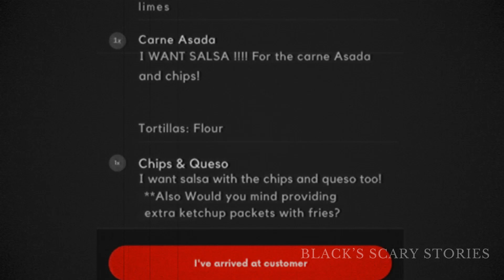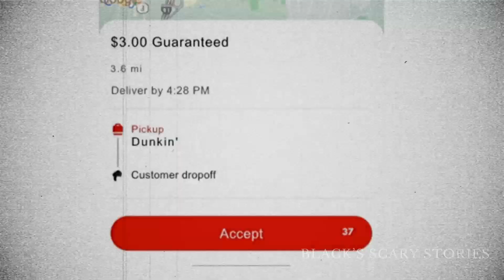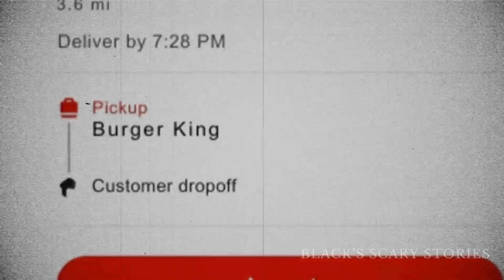TRUE Scary Doordash Horror Stories with Creepy Delivery Encounters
Join us for a spine-tingling journey as Door Dashers recount their most chilling encounters on the job. From aggressive customers to mysterious pursuers, these stories will keep you on the edge of your seat. Buckle up and prepare for a ride through the darker side of the gig economy.

Video Chapters:
0:00 - Customer Hurls his Food at Me while delivering food for Doordash
1:53 - Followed by a Creepy Truck While delivering Food
4:33 - 19 year old me almost got kidnapped while Doordashing